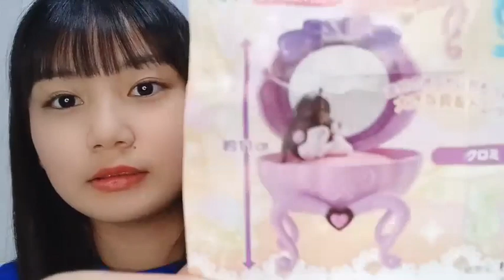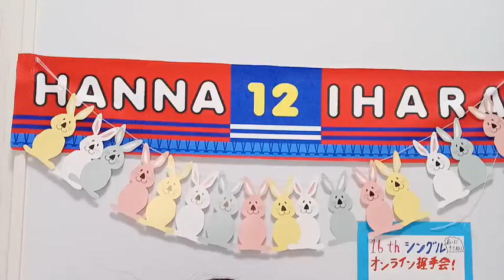猪原 絆愛（HKT48 研究生）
48 HANNA IHARA 2023年01月06日17時19分35秒 猪原 絆愛（HKT48 研究生）